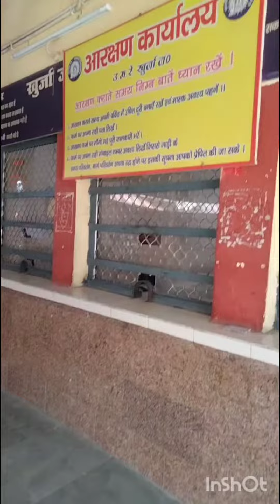खुर्जा जंक्शन की पुरी जानकरी।